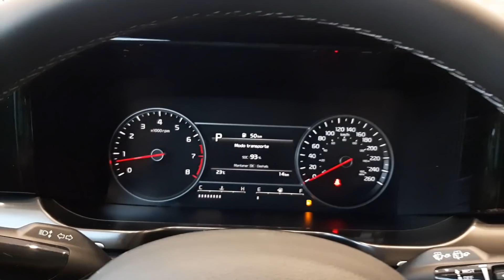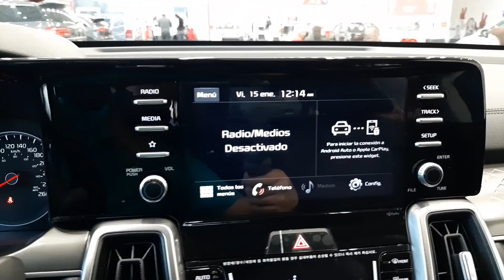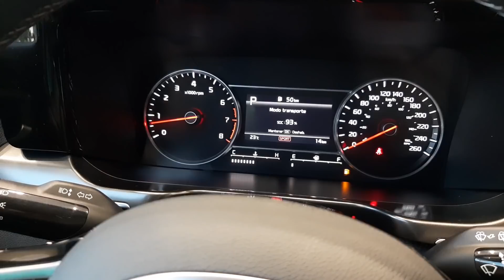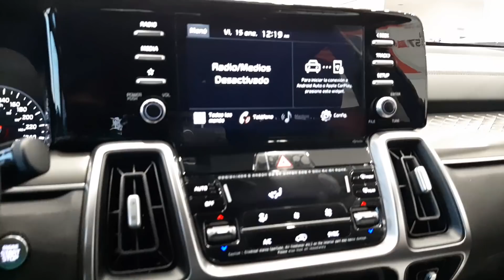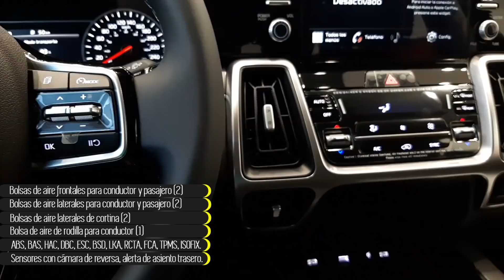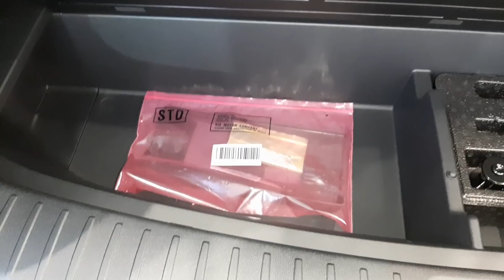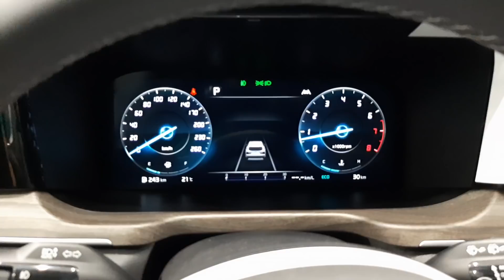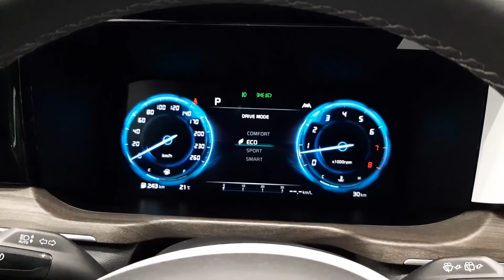Kia Sorento 2021 EX (Básica) y SX - Vista rápida.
Llega la cuarta generación de Kia Sorento como modelo 2021, aquí te presentamos todas sus novedades.

Precios Enero 2021 MXN:
LX T/A: $584,900
EX T/A: $630,900 Presentada en video.
EX PACK: T/A $676,900
SX T/A: $772,900 Presentada en video.

Precios sujetos a cambios sin previo aviso.